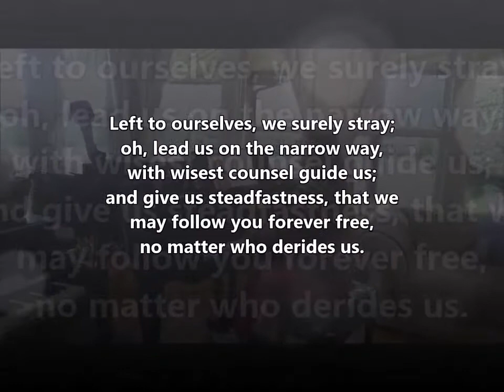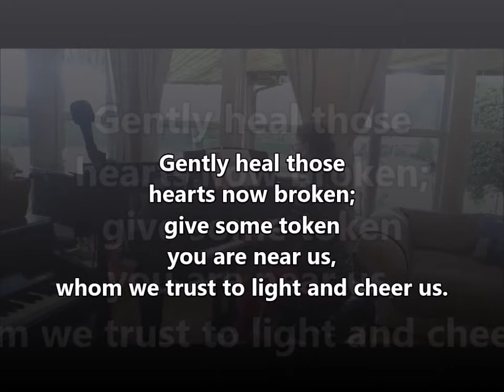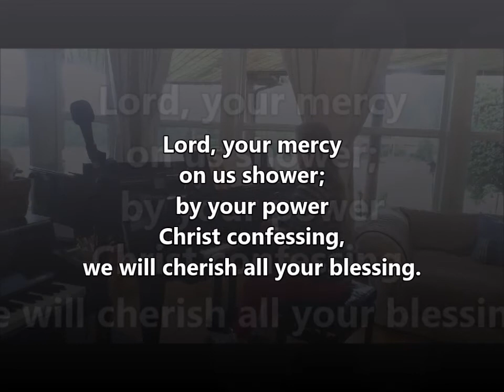O Holy Spirit, Enter In ELW 786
Text:  Michael Schirmer, 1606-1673; tr. Catherin Winkworth, 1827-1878

WIE SCHON LEUCHTET
PM

Trust, Guidance